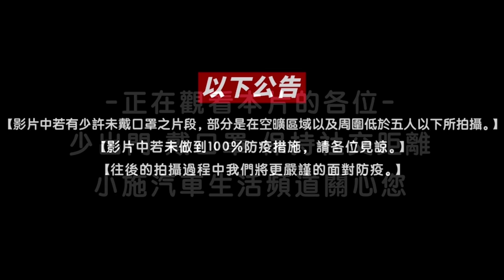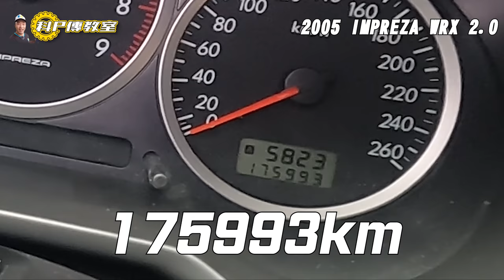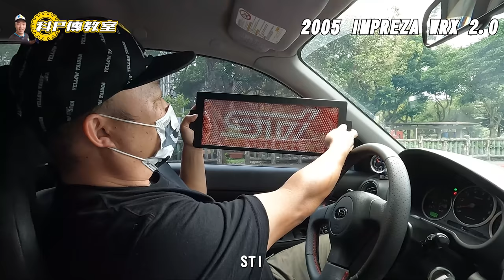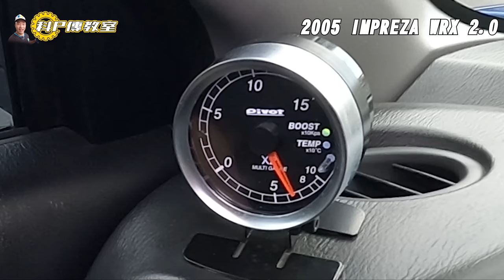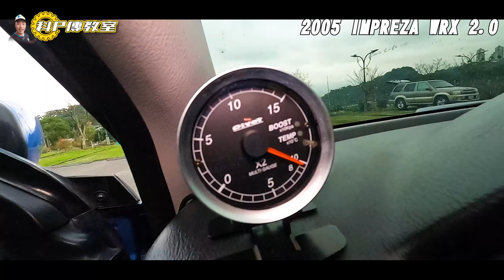【科P傳教室 EP109】科P把5門WRX拿來當UBER用!?發生什麼讓他不想再當司機?/2005 SUBARU IMPREZA 2.0